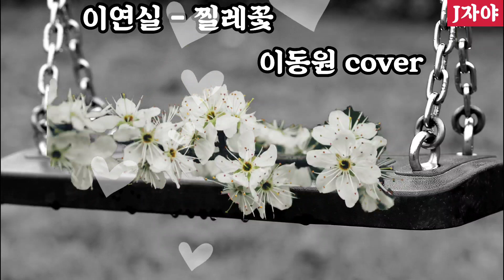(엄마 엄마)/이연실 찔레꽃 (이동원Cover)가사/구독알람 (찔레꽃 꽃말 밑에 설명란 참고)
이동원 찔레꽃# 찔레꽃의 꽃말은 고독 가족에 대한 그리움 신중한 사랑이며, 한 때 국민가요로 불릴정도로 많이 불렸던 노래 백난아(고향이 제주임)의 ‘찔레꽃’의 노랫말에도 고향에 대한 그림움이 잔뜩 묻어나온다.